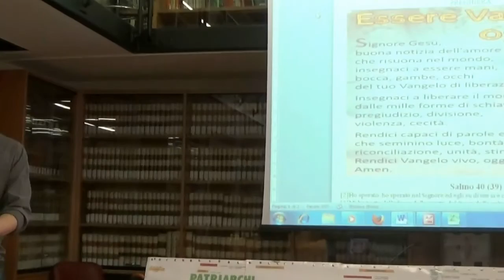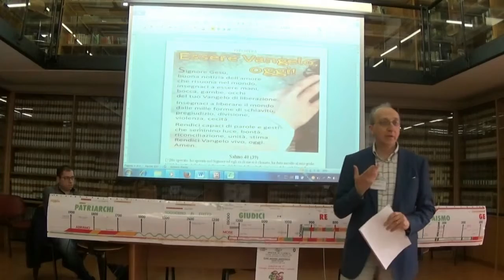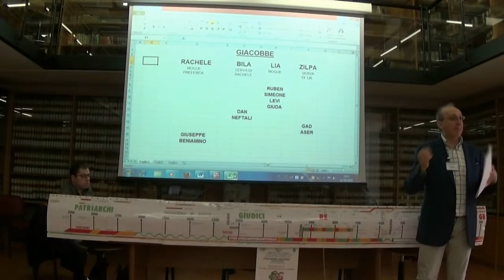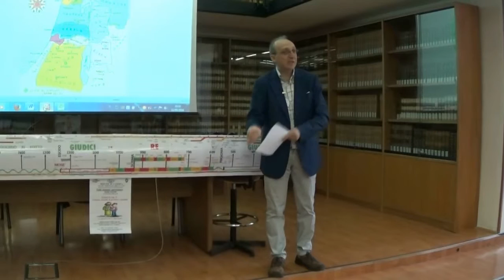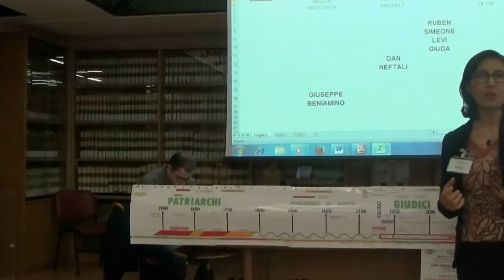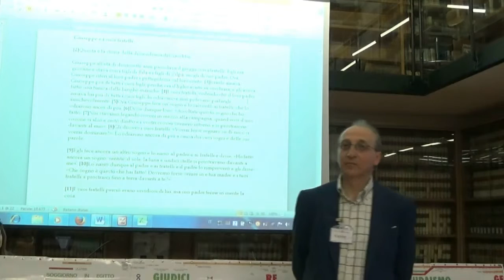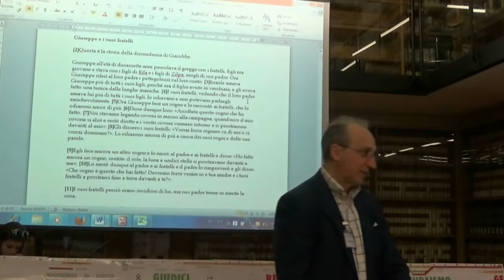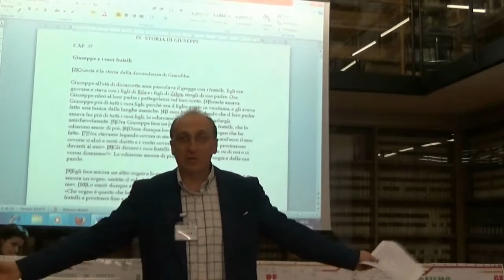La storia di Giuseppe (Figlio di Giacobbe) Genesi dal Cap.37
Quarto incontro del 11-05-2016, fatto nella biblioteca diocesana di Caserta. (Maria, Vanni, Rosa, Antonio) Nell'anno del Giubileo della misericordia il centro apostolato biblico ha dato vita a questa nuova iniziativa.